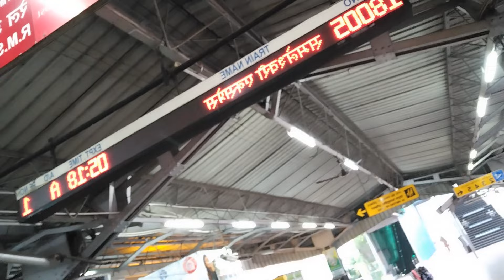♥️13th December vlog || shadi wala Vlog suru 💃💝😍♥️